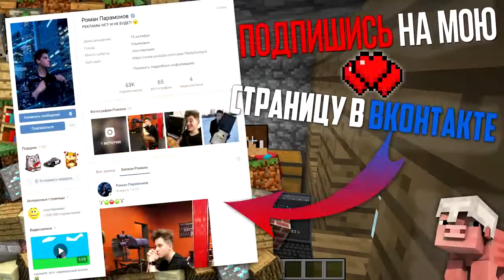THIS METEORITE DROPED INTO MY HOUSE AND DESTROYED IT IN MAINCRAFT 100% TROLLING MINERRAFT TRAP FELL